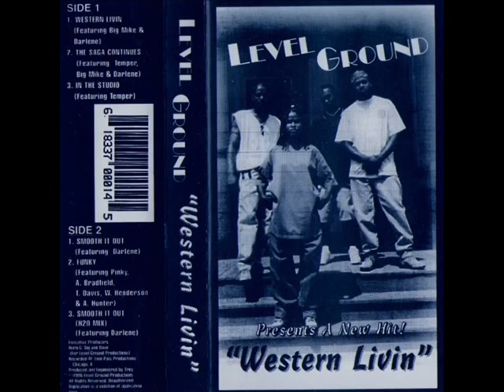Level Ground - In The Studio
Label: Level Ground Production
Format: Cassette, EP
Released: 1996

---Details---
     SIDE 1
A1. Western Livin
A2. The Saga Continues
A3. In The Studio 0:56
     SIDE 2
B1. Smooth It Out
B2. Funky
B3. Smooth It Out (H20 Mix)
Origin – Chicago, Illinois